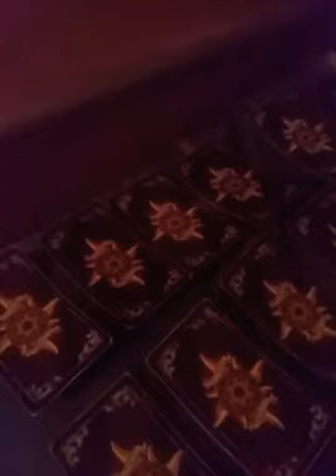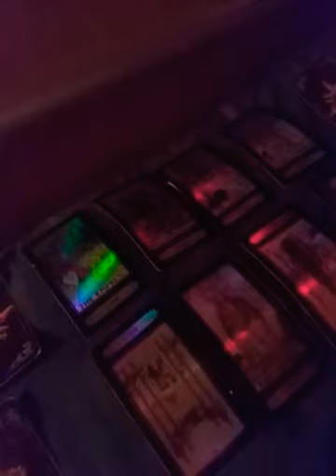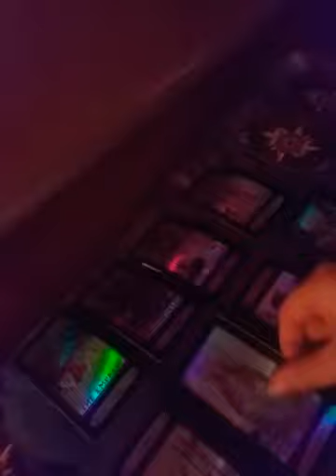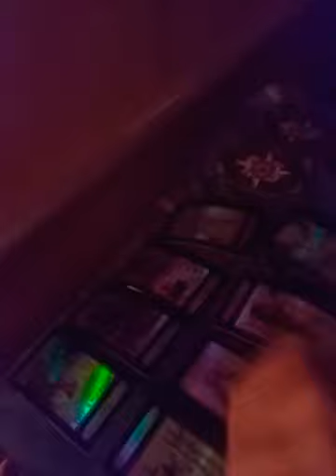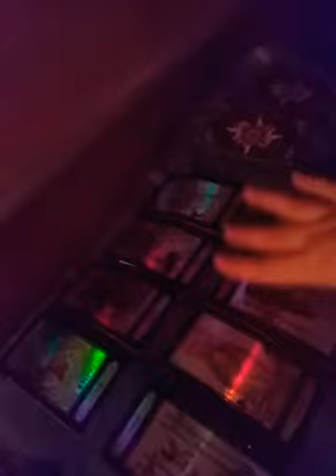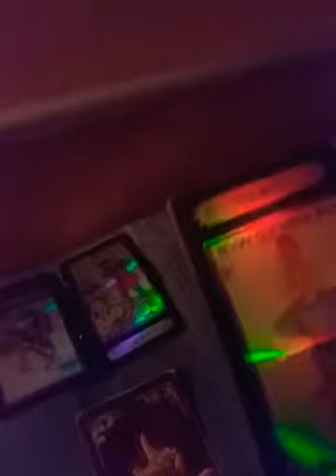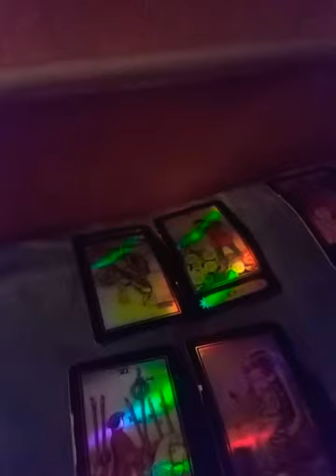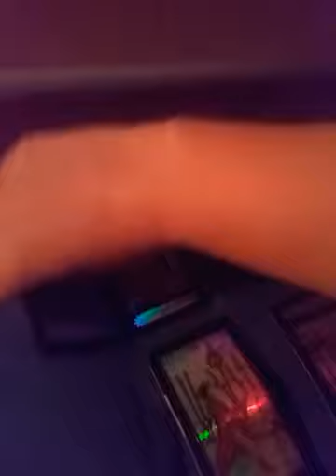♡Cancer ♡Love and Relationship ♡ * Balance the changes coming for you *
If you feel lead to sponser me or my videos you can I love to share things such as products and items and give reviews to things ,or if you would like to sponser my channel in better content and supporting me in any way you can think of  I would be so  thankful ..:)

I also want to provide links below to  if you it calls to you .

Webzy Shop

My Webzy Facebook Group

webzy wongie 90

webzy wongie 90

*No rude or mean comments are allowed on my channel ,no critizing people ,or this channel will not be accepted or drama it will be deleted *

*Only positive or constructive critisim is allowed ,I am always willing to listen to input or tips or tricks or suggestions you may have for the better of this channel .*

*If you have a request for a topic to do in a video or a requsted asmr those are always welcomed  in the comments and I do tarot card readings each month so if you would like to book a reading you can always send me an email at   they are 20$ .*

Love and Light Your Way Namaste *♡☆♡☆♡☆♡☆♡☆♡☆♡☆♡☆